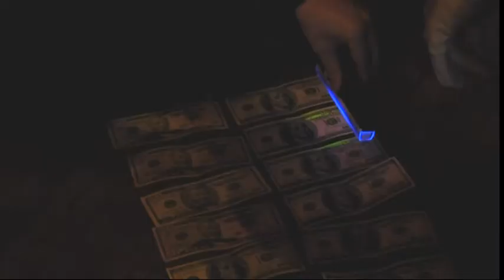В Одесі на хабарі затримали спецпризначенців з підзрозділу «Грифон»